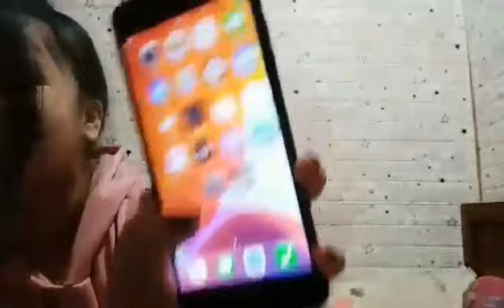Unboxing iPhone 7+ with ate danly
A mother  treasure  is here  daughter  happiness